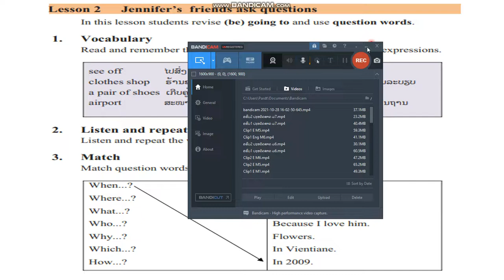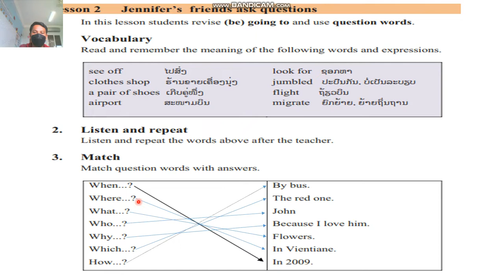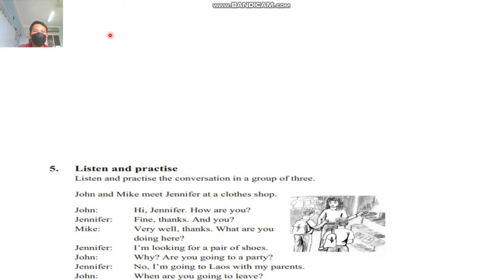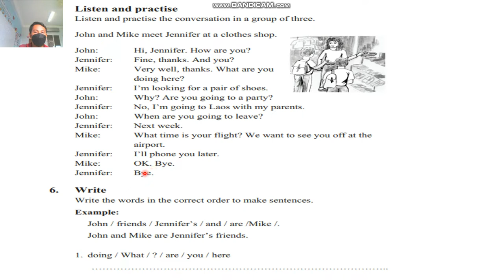ພາສາອັງກິດ ມ 3 Unit2 lesson2 ຄລິປ1 29/10/21